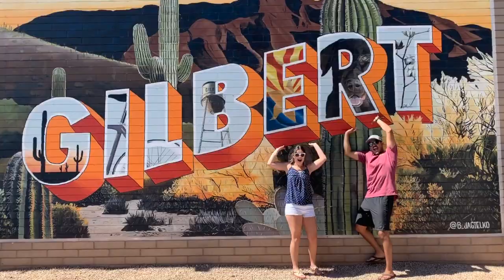ANNIVERSARY! | OUR FIRST YEAR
This has been one incredible year! we have grown so much with each other! We have so many great things coming this next year! Please join us!

My gear
panasonic Lumix GH5
Small HD